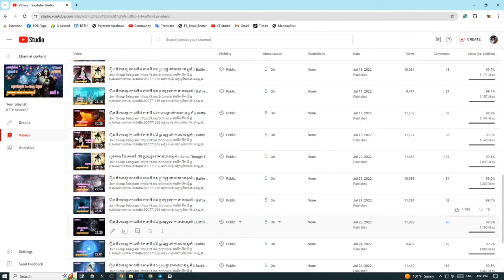ប្រយុទ្ធទៅកាន់ឋានសួគ៏ រដូវកាលទី១០ ភាគទី ១០៩ || Battle Through The Heaven Seasons10 Part 109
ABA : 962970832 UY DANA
Adminសុំអធ្យាស្រ័យផងបងប្អូនទាំងអស់គ្នាចំពោះការរអាក់រអួលនៅក្នុងវីដីអូ
ព្រមទាំងពាក្យសំម្តីខុសឆ្គងនឹងមិនសមរម្យផងដែរ។
ដើម្បីគាំទ្រAdmin អ្នកទាំងអស់គ្នាអាចធ្វើបាន❤👌
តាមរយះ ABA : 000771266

Solo Leveling Manga Ep12 សម្រាយជាខ្មែរ  កំពូលអ្នកប្រមាញ់បិសាច ភាគ១២

សម្រាយរឿង កំពូលនិនចាបិទមុខ ភាគ១ (A) || Ninja Kamui ep1(A)

សម្រាយរឿង កំពូលអ្នកប្រមាញ់បិសាច ភាគទី ១ || Solo Leveling Ep 1

សម្រាយរឿង សត្វចម្លែកក្នុងខ្លួនមនុស្ស ភាគទី ១ || Parasite the maxim Ep 1